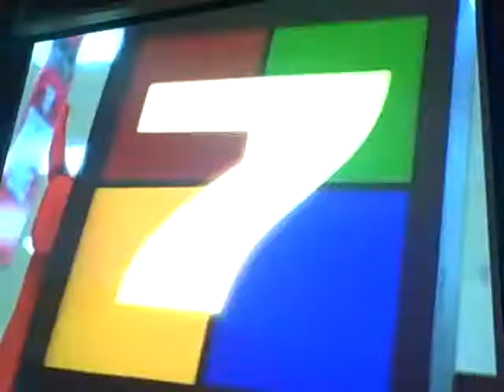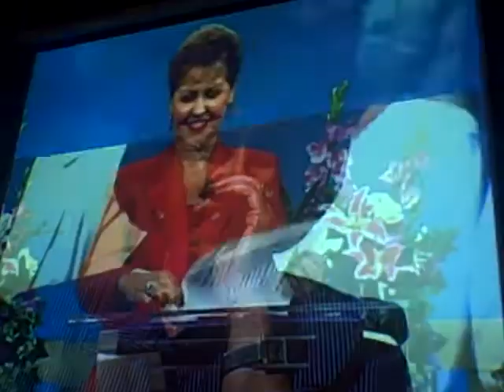Joyce Meyer- Family Funnies (pt 3 of 4)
Evangelist Joyce Meyer shares silly stories of she and her family. Remind you of yourself or someone you know?
Shown at Women's Social.